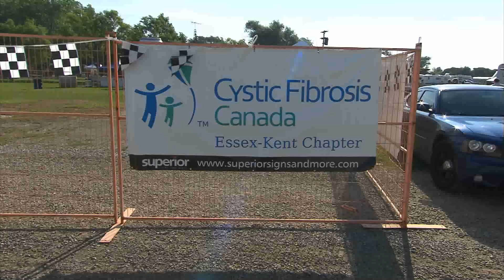RMR: Rick at the Tilbury Puddle Jump and Mud Bog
Rick heads to Tilbury, ON to take a snowmobile across 400 feet of water.